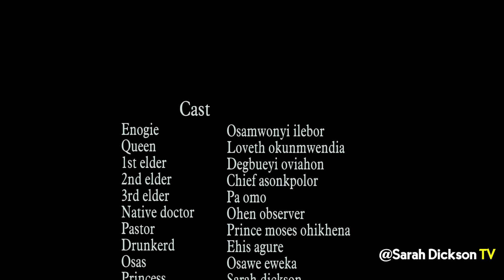IRIAEKHI (Vengeance) PART 1 - LATEST BENIN MOVIES 2024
IRIAEKHI (Vengeance) PART 1 - LATEST BENIN MOVIES 2024. Produced by Sarah Dickson